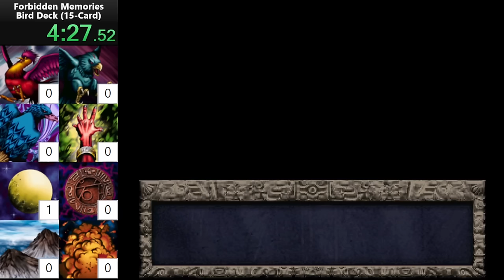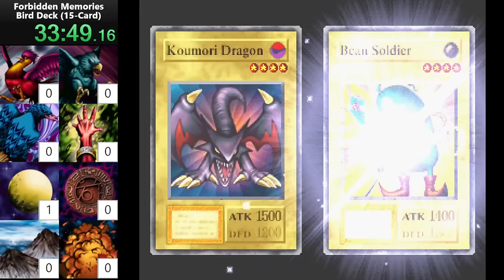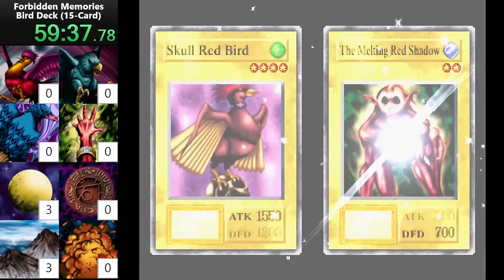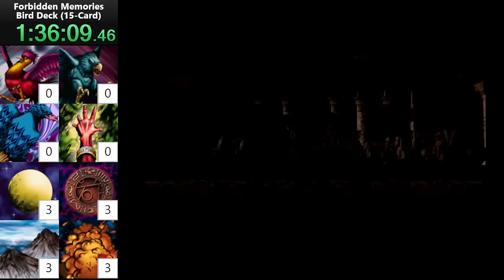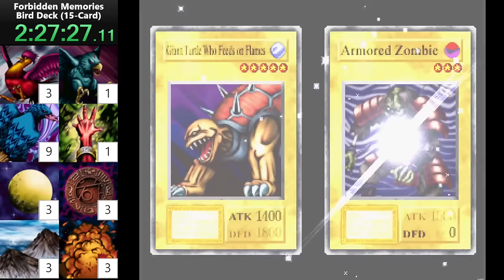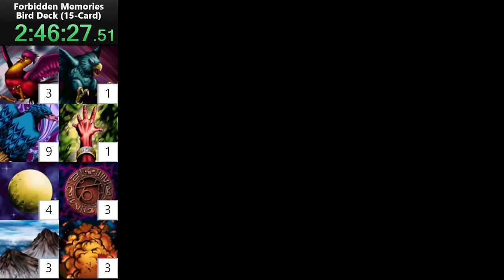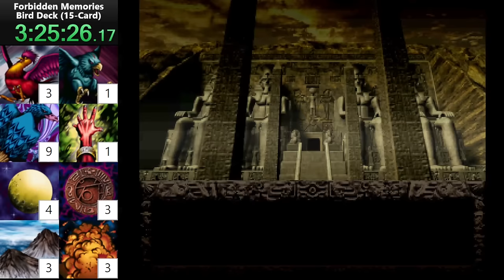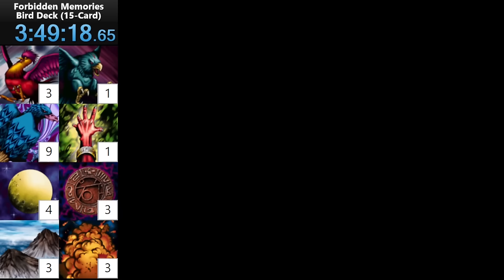YuGiOh Forbidden Memories 🐔 BIRD DECK 🐔 Speedrun